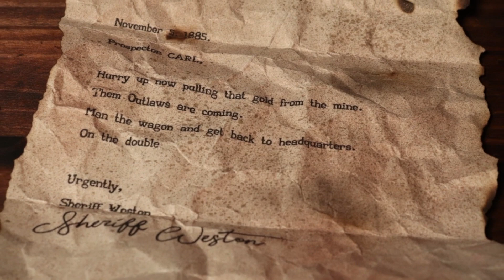LEGO Western | Outlaw Canyon | Brickfilm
Will the outlaws get the gold or will the town prevail. Journey to OUTLAW CANYON for this lego brick film by TMR studios. Go 'Behind The Brick' and see how we brought this film to life.

Produced By: TMR studios
Film By: Rian Lehman